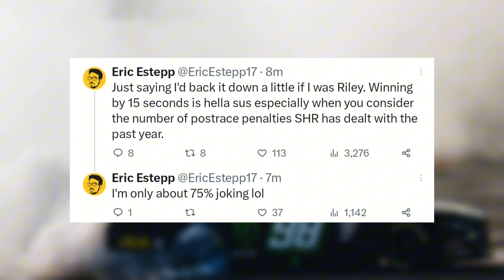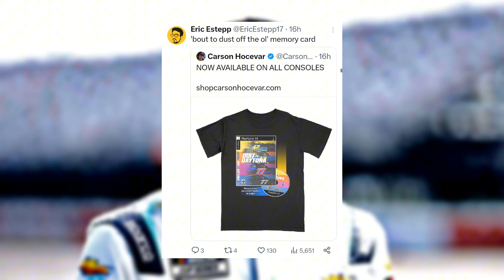Riley Herbst DOMINATE First win & Hocevar To Cup | NASCAR Creators React